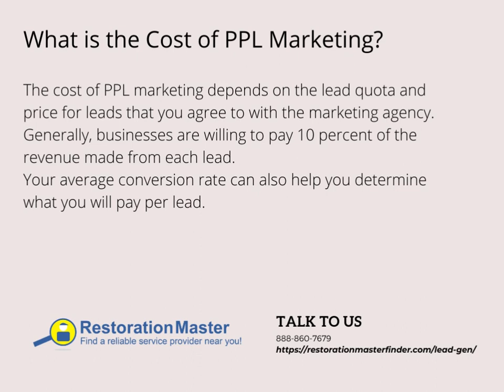Pay Per Lead Marketing FAQ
In this pay per lead marketing FAQ, we will explain what pay per lead marketing is and how it works and answer the most common questions regarding this marketing model.

0:00 Pay Per Lead Marketing FAQ
0:10 How Does the PPL Market Strategy Work?
0:20 What is the Cost of PPL Marketing?
0:30 How is PPL Different from Digital Marketing?